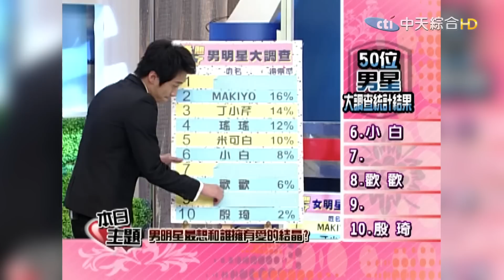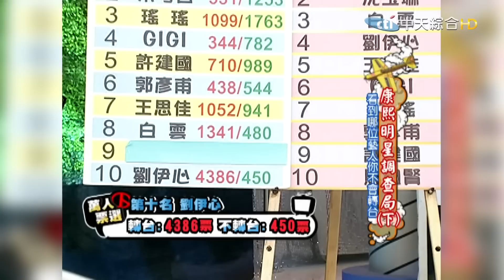【ㄎㄧㄤ精彩 781】熱愛康熙的人 一生必看的來賓痛哭的畫面《I》